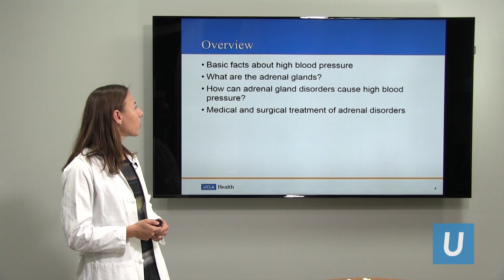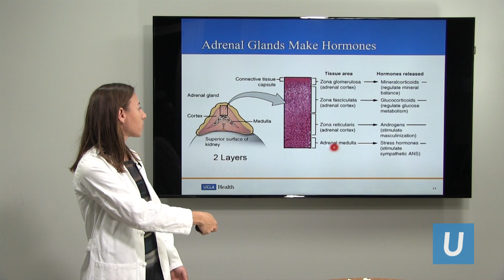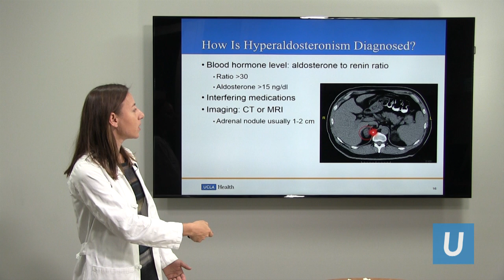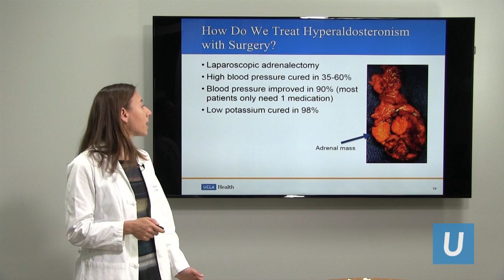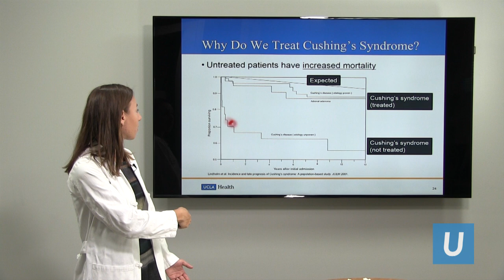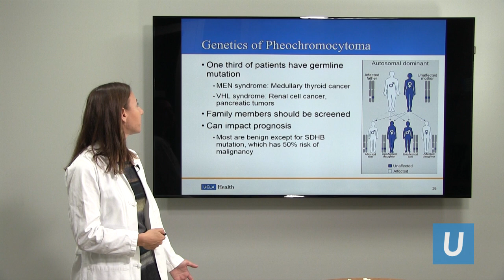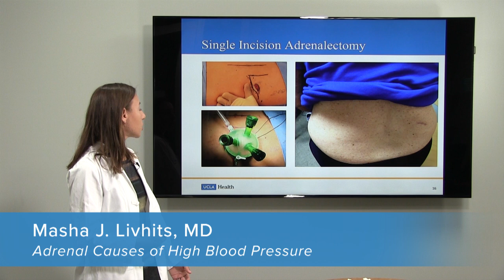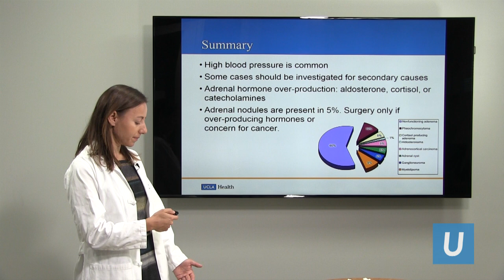Adrenal Causes of High Blood Pressure | Masha Livhits, MD | UCLAMDChat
UCLA endocrine surgeon Masha Livhits, MD, gives an overview of adrenal hormones and their role in causing high blood pressure, when adrenal hormone levels should be checked and what are the treatment options.